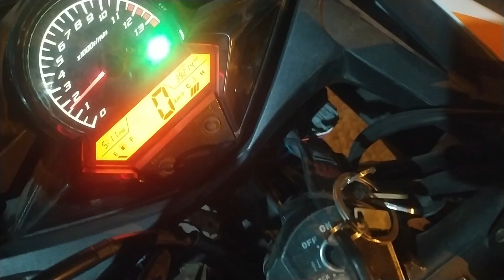CBR K45 PROJIE PAJERO ELECTRIK LEVELING BER SMART LED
AUTOMOTIVE OF THING